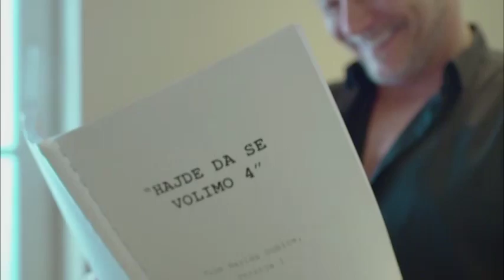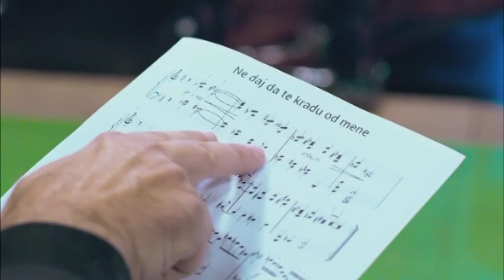Haris Dubica - Gostovanje - Grand Magazin - (TV Grand 29.11.2017.)